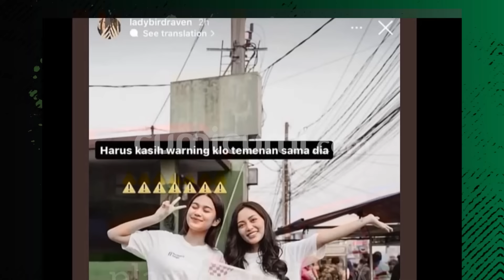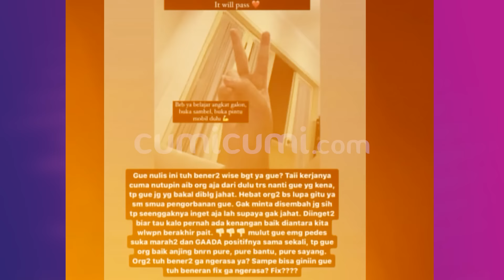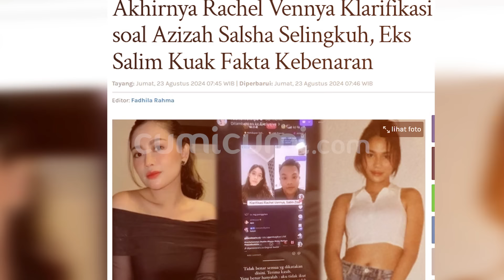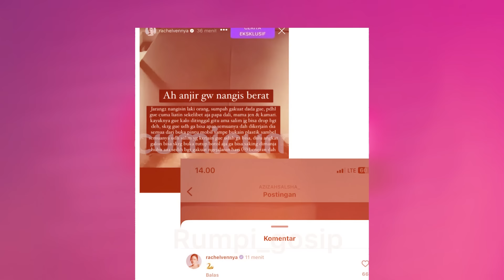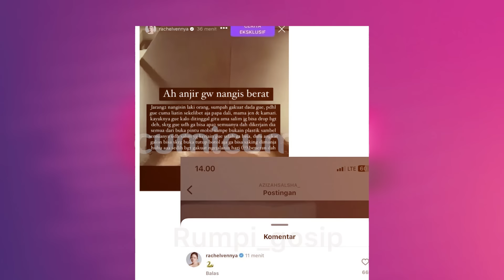Azizah Salsha Jadi Korban?! Nikmir Buka Borok Rachel Ditinggal Salim Karena Selingkuh?! | CUMISTORY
Kontroversi dugaan perselingkuhan Azizah Salsa dengan Salim Neuderer yang coba di bongkar oleh Rachel Vennya kini membuka babak baru. Ya, baru baru ini Rachel diskakmat oleh Nikita Mirzani yang ikut berkomentar terkait permasalahan tersebut. Ia menyebut jika Rachel Vennya hanya telampau sakit hati lantaran ialah yang selama ini membiayai kehidupan kekasihnya itu. Karena itulah Rachel Vennya diduga meradang dan membuat drama sehingga membuat nama baik Azizah kini kian tercoreng. Tak cukup sampai disitu Nikita Mirzani juga menyalahkan Rachel Vennya atas beredarnya video tak etis yang semakin mencoreng nama Azizah.